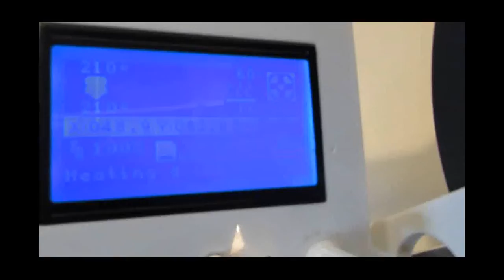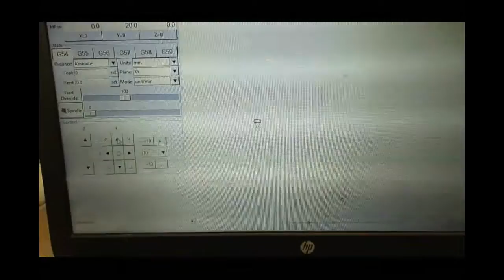CNC Mill part one